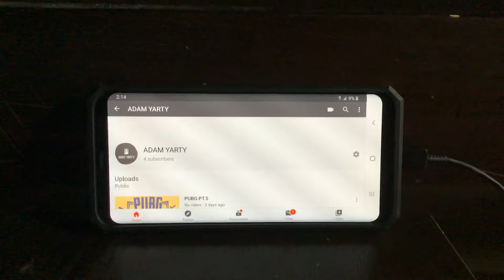My new channel is out